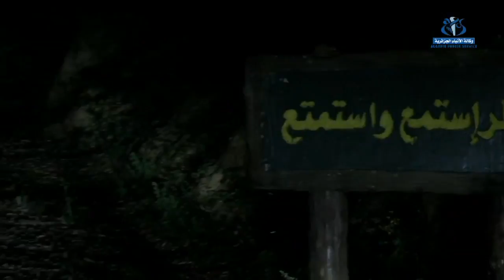الشريعة قبلة للعائلات في السهرات الرمضانية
الجزائر (وأج)- تستقطب الشريعة مع بداية فصل الصيف العديد من الزوار الباحثين عن الاستمتاع بهواء الجبال العليل  بعيدا عن حرارة المدن، و بمناسبة شهر رمضان تعززت البلدية  بالحفلات الفنية و الترفيهية المخصصة للعائلات .